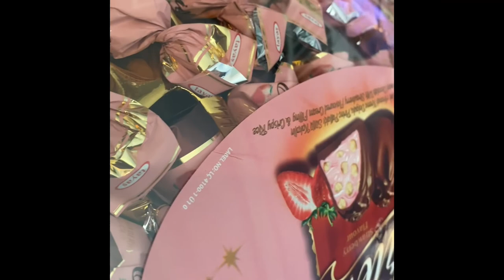วิ่งออกกำลังกายบนทะเลสาบนำ้แข็ง ให้ของขวัญตัวเองในวันคริสมาส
สวัสดีค่ะวันนี้เพชรจะพาเพื่อนมาเที่ยวชมวิวสวยๆของทะเลสาบนำ้แข็งและวิวสวยๆของหิมะนะคะ มาชมการให้ของขัวญคริสมาสตัวเองโดยการออกกำลังกายด้วยการวิ่งในอากาศติดลบสิบค่ะ  มาชมกันค่ะ

ช่อง Norwayอิสานล้านวิว เป็นช่องที่แชร์ประสบการณ์ชีวิตที่อยู่นอร์เวย์และเมืองไทย ที่นอร์เวย์แชร์เรื่องราวการทำงาน , การเมือง , กฎหมาย ,การเรียน , การสอนในโรงเรียนอนุบาล , และอาชีพครูพี่เลี้ยง โดยเจ้าของช่องมีอาชีพเป็นครูพี่เลี้ยง นอกจากนั้นยังแชร์ชีวิตความเป็นอยู่ของเมียฝรังและคนนอร์เวย์ กิจกรรมที่ทำในทุกฤดูกาล เช่นหน้าร้อน เดินป่า , ปลูกผักกินเอง ,ผักปลอดสารพิษ ,เกษตรอินทรีย์ เกษตรพอเพียง เป็นต้น และให้ความรู้เรื่องผักป่าชนิดต่างๆ ฤดูหนาวกิจกรรมคือ เล่นสกีเป็นต้น snow ส่วนฤดูใบไม้ร่วงก็ออกจากบ้านไปหาเห็ด เดินป่าชมวิวฤดูใบใม้ผลิ เป็นต้น เรียกได้ว่ามีกิจกรรมทำทุกฤดูกาล

ชอบก็กดไล้ค์ , กดติดตาม ,กดแชร์ ,กดกระดิ่ง เพื่อท่านจะได้ไม่พลาดคลิปใหม่ๆและสามรถติดตามช่องNorway อิสานล้านวิวได้ที่นี่ค่ะในNorway Oslo ได้ที่นี่ค่ะ ขอบคุณทุกแรงกำลังใจที่มีให้กันเสมอมาค่ะ ตัดคลิปด้วยโปรแกรม Imovei กับ